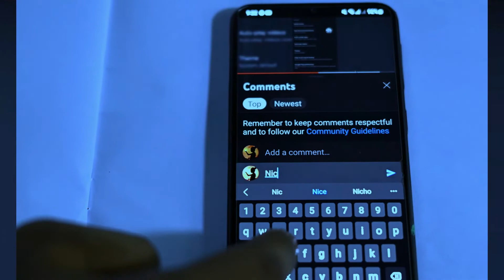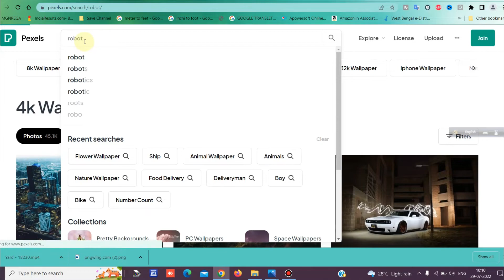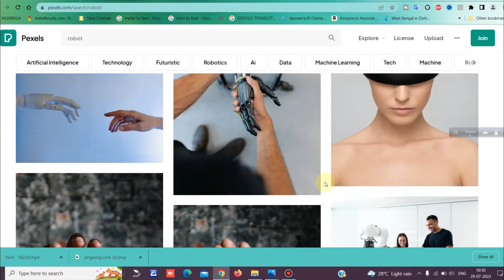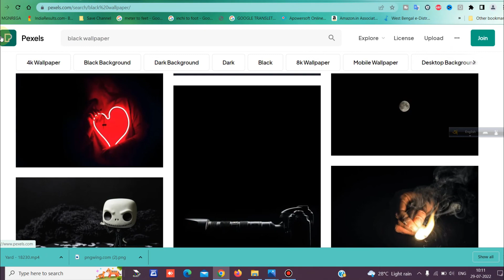How to Download Copyright Free Images 2022 | No Copyright video for youtube | royalty free images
“Copyright-free” refers to a work where the artist has waived their copyright rights. This means that they still own the work, but they are not interested in collecting royalties, receiving credit for their work, or otherwise being recognized for their ownership/creation of that work.
Two Different Concepts In Today's World. In the end, royalty free means a licensee can use a work without owning the copyright or paying royalties on a per use basis. Copyright free means the copyright itself has expired or a second party has acquired the right to use that work.

TOPIC COVER IN THIS VIDEO :
1) copyright free images for youtube videos
2) how to download copyright free images for youtube
3) how to download royalty free images
4) How to Download Copyright Free Images 2022
5) copyright free images from google
6) copyright free images for youtube
7) copyright free images for photo edit
8) how to download royalty free 4k video
9) No Copyright image & video download
10) royalty free images for youtube videos & social media. kivabe copyright free photo video download Korba YouTube er jonno.

Copyright free image & video in Bengali :
কিভাবে youtube facebook instagram এর জন্য কপিরাইট ফ্রি ফটো ভিডিও ডাউনলোড করব।
কপিরাইট বিনামূল্যে ইমেজ ডাউনলোড করুন, কোন কপিরাইট ভিডিও সহজে. নতুন ট্রেডিং কোন কপিরাইট ইমেজ ভিডিও ডাউনলোড. কিভাবে কপিরাইট ফ্রি ছবি 2022 ডাউনলোড করবেন। কিভাবে কপিরাইট ফ্রি ভিডিও 2022 ডাউনলোড করবেন। ইউটিউব ব্যবহার এবং অন্যান্য প্ল্যাটফর্মের জন্য কোন কপিরাইট ভিডিও নেই।